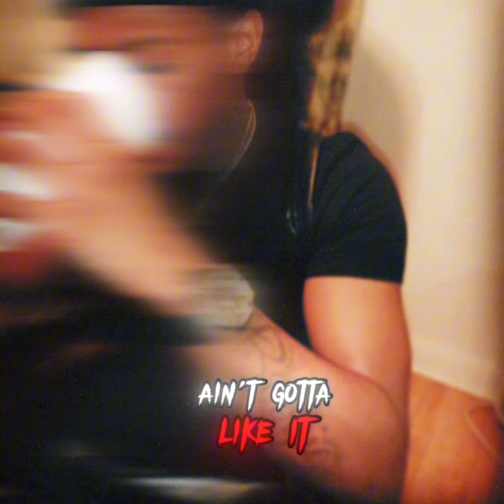Pooda Laflair - Statment (Lyric Video)